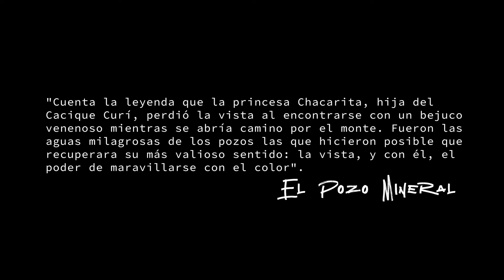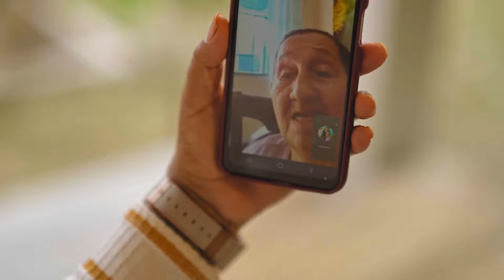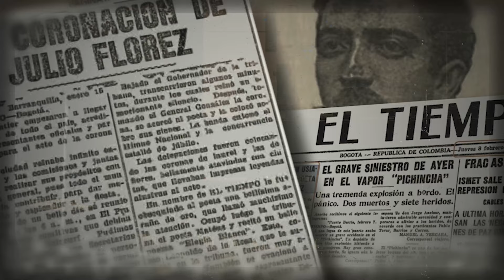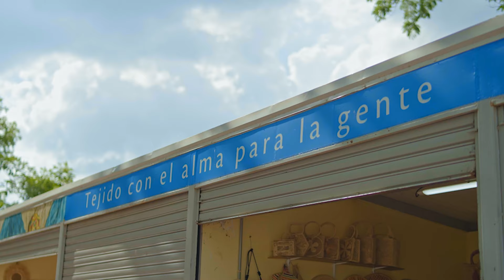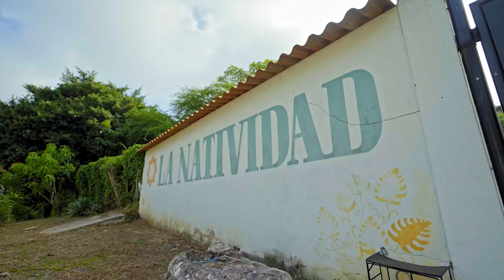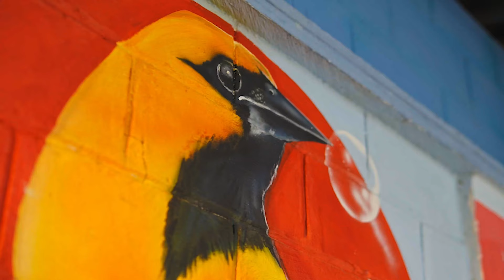El Poder del Color: Amarillo - Usiacurí, Atlántico.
En este segundo episodio vamos a Atlántico, específicamente a la Usiacurí y con el color AMARILLO como protagonista. Una comunidad empoderada que se levanta cada mañana con el resplandor del amanecer, bajo el cielo de una metamorfosis jalonada por el turismo, el arte y la cultura.

El llamado “Pesebre del Atlántico”, por sus pintorescas viviendas, construidas sobre una topografía irregular, ahora capta la atención de miles de turistas nacionales e internacionales, que además de sus tradicionales sombreros, carteras, paneras, cestos, muebles y portarretratos, entre otras llamativas artesanías en palma de iraca, quieren conocer el extenso mural pintado sobre los techos de Usiacurí.

SOBRE EL PODER DEL COLOR El Poder del Color es una producción y concepto creativo de LA7EM para la Fundación Pintuco.